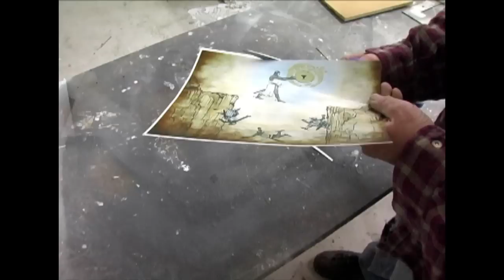INDIANA JONES PROP - THE LEAP OF FAITH prop replica in HD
This is a really fun project you can do at home at little to no cost.  I didn't invent any of these techniques and everything required is available online for free.  This is the LEAP OF FAITH painting seen in Henry Jones' apartment in The Last Crusade.  The actual prop is pretty large, and the replica I'm going to build in this video is scaled down a bit, mostly to make it more reasonable to build as a weekend project using spare lumber and a graphic you can print at home.

The result is really nice and makes a great conversational art piece.

STEPS COVERED:
1.) Assembing the wooden platform
2.) Applying the artwork to a wooden base
3.) Staining the wood
4.) Applying Gold foil to accent the painting